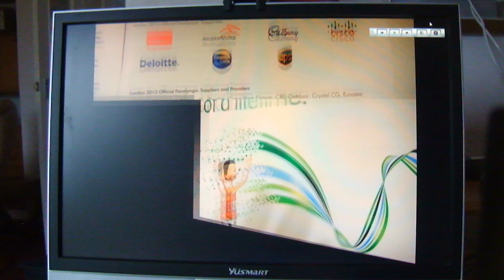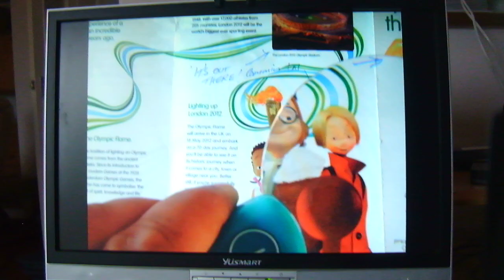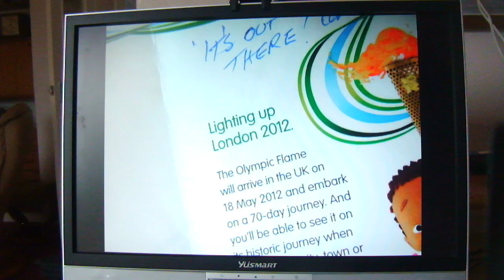The Olympic Torch Song by SOULXCHANGE { SXC. DSCF1067.AVI fron Fuji 3D camera....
Demo Version  (1st Edit,)  Lloyds Para'Olympics Song.